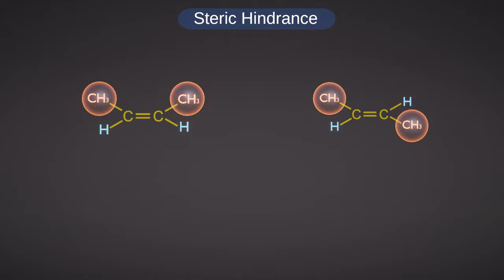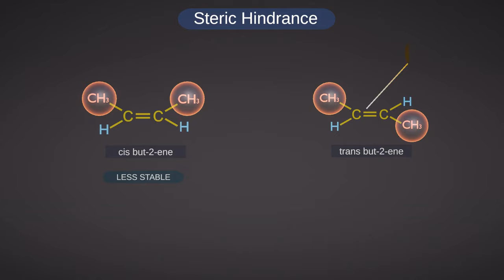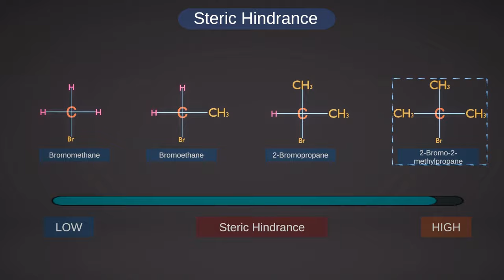Steric Hindrance || HINDI explanation || basics of organic chemistry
Steric hindrance is a concept in chemistry that refers to the restriction or prevention of the movement of molecules or atoms due to the presence of bulky groups or substituents around a particular atom or functional group in a molecule. These bulky groups can hinder the accessibility of the reaction site or inhibit the approach of other molecules, affecting the reactivity of the compound.

Membership Features:
1.Exclusive videos only for members.
2.Animated series of all topics from 9th to 12th class
3.Videos are available in English and Hindi
4.Members chat room after membership.
5.Priority to comments for members